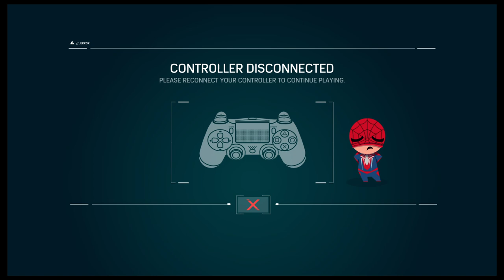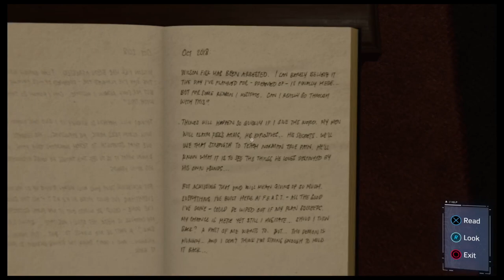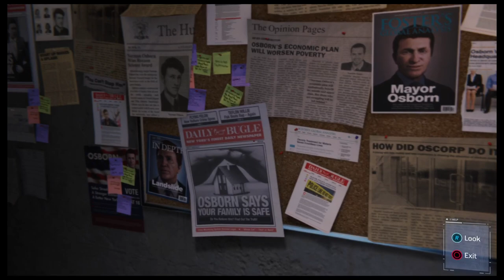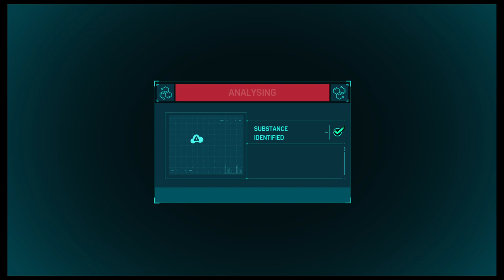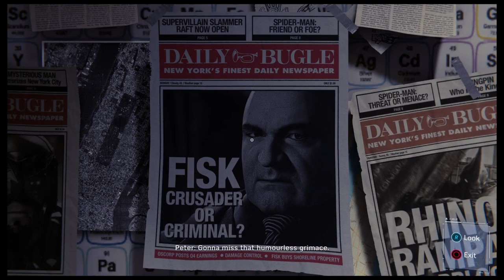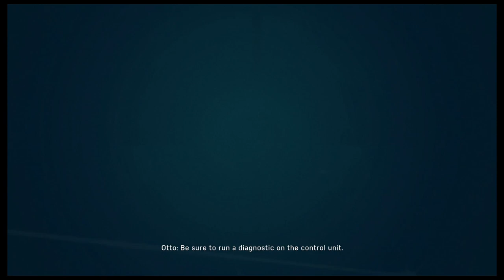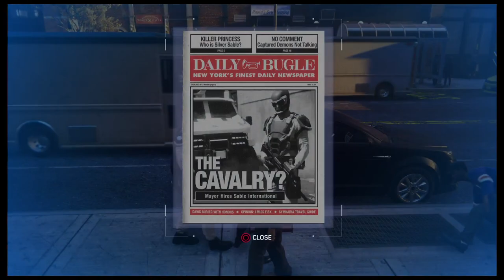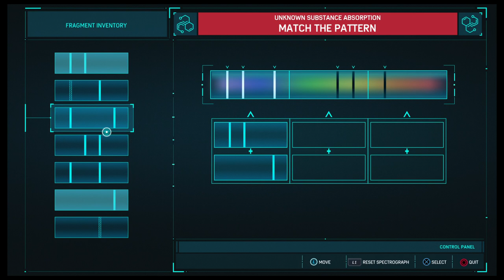Spiderman - Let's 100% this mofo: Plotting vs Mr Li